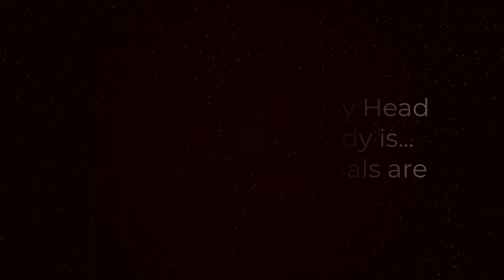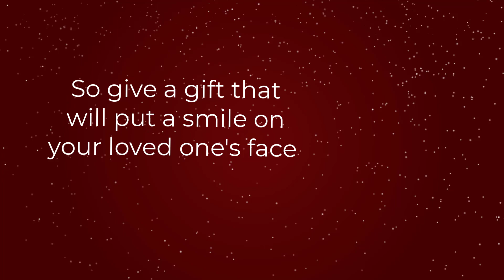No Worries My Body is Here Funny Blank Lined Journal Gift Idea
Are you looking for a fun, family friendly gift idea or something practical with a hint of humor? Then here is gift idea for you.

Are you starting an Etsy shop? How about 40 free listings. Use this link to get 40 free listings for your brand new Etsy shop.